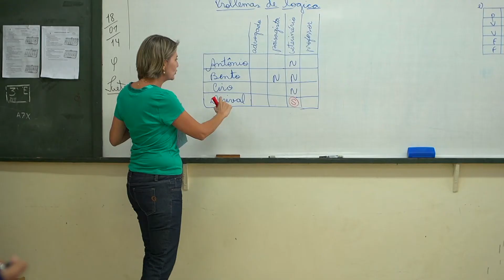CNTE discute soluções para melhorar a educação básica noturna